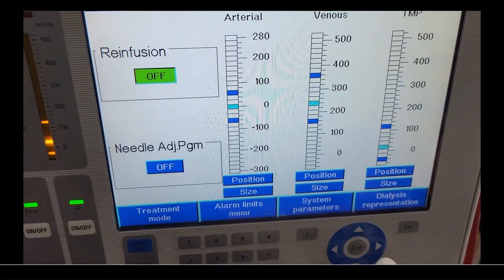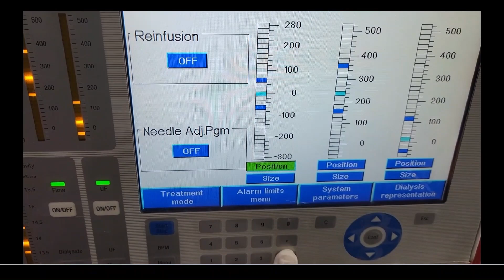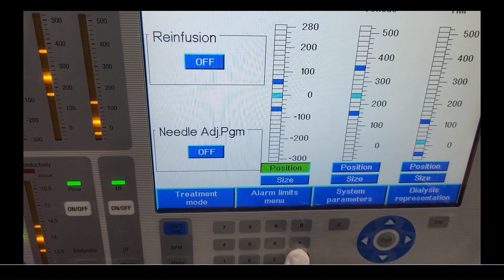How to Set Pressure Alarms on a Fresenius Dialysis Machine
Fresenius 4008S: A Day in the Life of a Dialysis Machine,
Dialysis Machine: Inside the 4008S (3D animation)
Dialysate vs. Blood: A Side-by-Side Comparison
Dialyzer Explained: From Basics to Advanced Features
Dialysis Myths Debunked: Facts You Should Know
Basic concept of Dialysis Machine | Fresenius 4008S | Dialyzer & Dialysate Function
For ios/iphone
For downloading instructions

Fresenius alarms